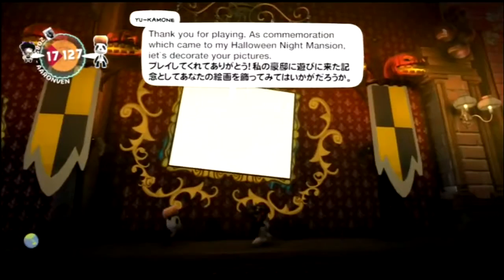Halloween Night Mansion (Lbp2 Halloween Levels)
Halloween Night Mansion By yu-kamone

"Welcome to my mansion. It is Halloween tonight. Ghosts are waiting for the visitor. Let`s enjoy Halloween! (1~4player) ようこそ私の豪邸へ。今宵はハロウィン、幽霊たちも客人が訪れるのを今か今かと待ちわびています。さぁ、ハロウィンを楽しみましょう。 Music by @Taxok20 Picture by @my friends"

Team picked on 10/30/12